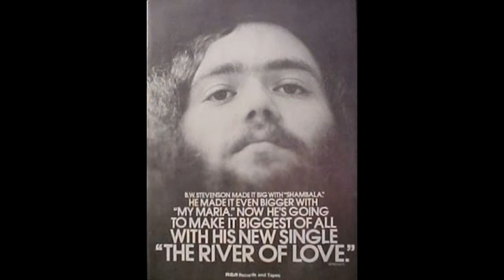Lonesome Song by BW Stevenson